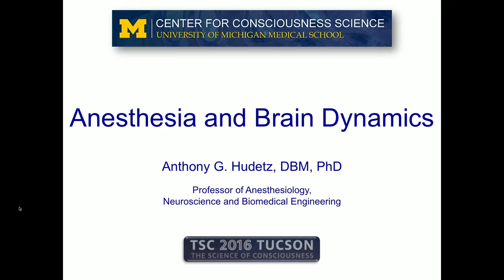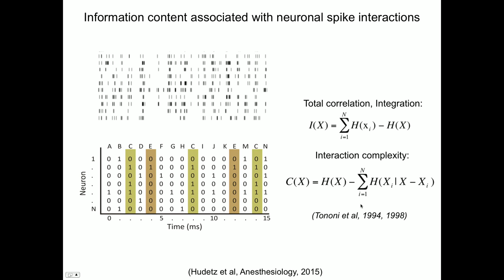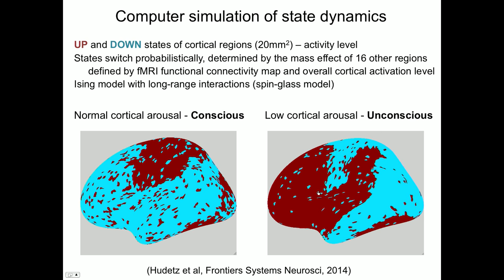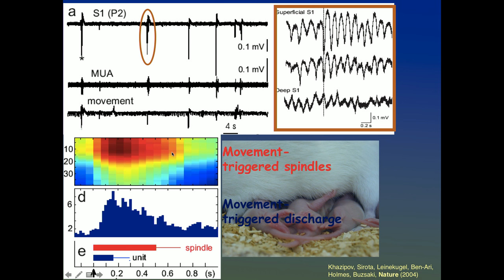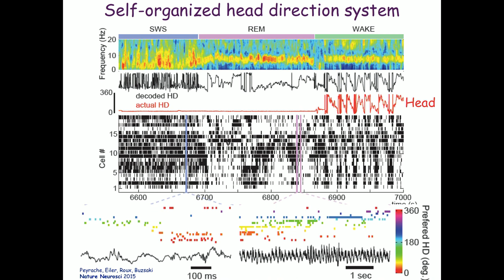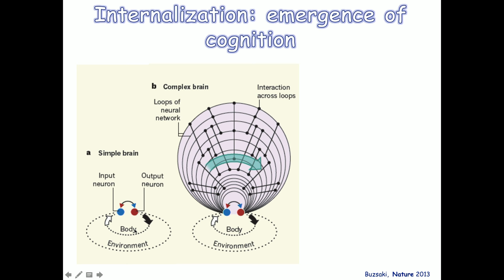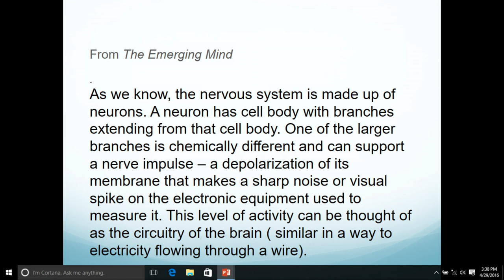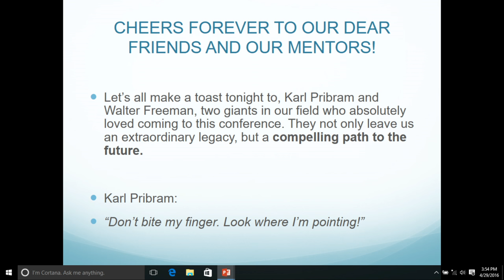TSC 2016 Plenary 9 'Pribram/Freeman Session' Brain Dynamics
Anthony Hudetz 00:00:00
Gyorgy Buzsaki 00:39:13
Karen Shanor 01:20:47
Q&A 01:50:52